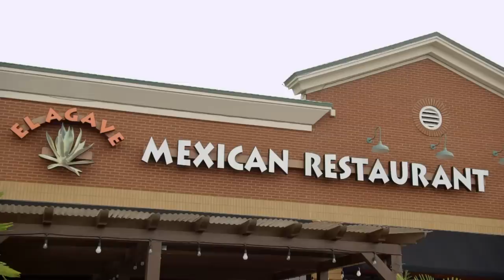If We Move They'll Never Find Us! 🤐 | Mama June: Family Crisis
Josh wants to move 2 hours away. How will this affect the entire family & will it be enough to keep everyone safe?

After losing hundreds of pounds, and undergoing reality TV’s most shocking transformation, Mama June is gaining back the weight and the pressure is on to keep it off. In an outrageous weight loss competition, Mama and her arch-nemesis, Jennifer are going pound-for-pound at fit camp. But Mama finds herself stressed out when faced with unexpected pregnancy news which intensifies when her boyfriend Geno gets into trouble with the law. Following her surprising debut on “Dancing with the Stars: Juniors,” Alana “Honey Boo Boo” Thompson embarks on her first teenage romance and a new career in showbiz while Pumpkin, Josh, and the cutest baby in the state of Georgia, Ella, are moving out of June’s house and into their own chaos — embroiled in Josh’s get-rich-quick schemes.